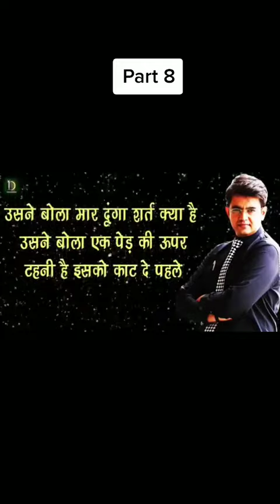sonusharma best tiktokindia tik tok viral duet motivation shorts